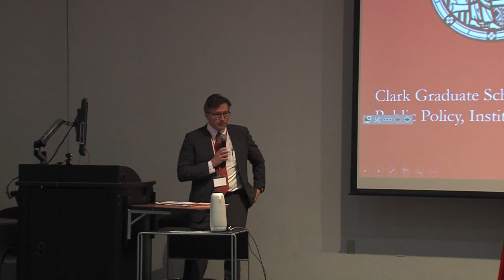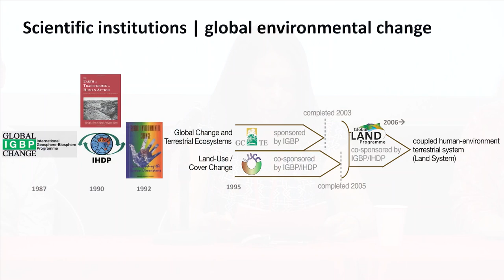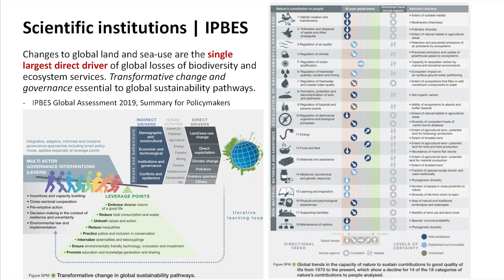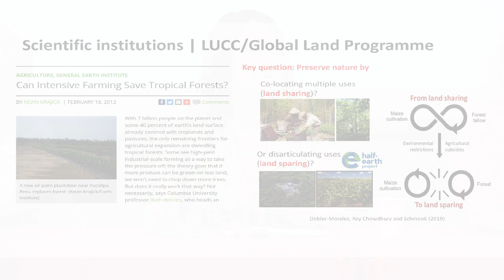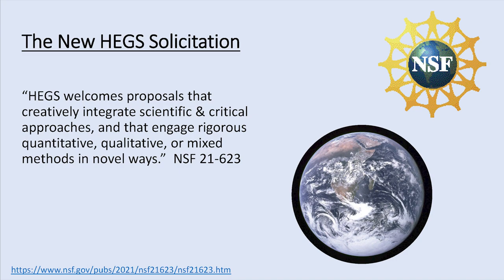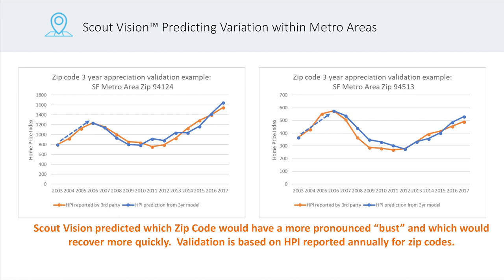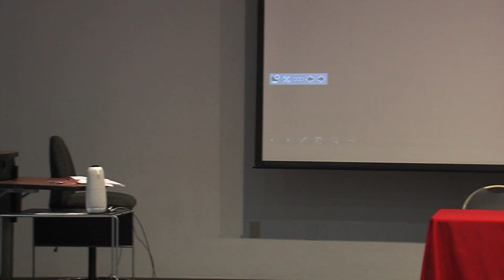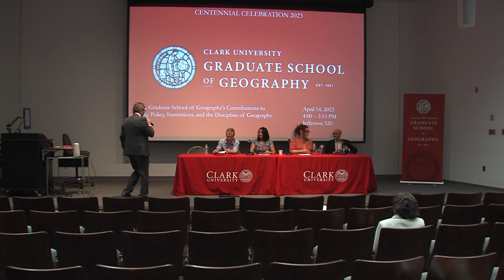Contributions to Public Policy Institutions and the Discipline of Geography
This panel explores the leadership roles that GSG faculty and alumni have played and continue to play in the discipline and in institutions and arenas beyond the academy, including scientific and advisory panels and institutions, NGOs, governments, and the private sector.

MODERATOR
Jim Murphy, Ph.D.

PANELISTS
Anthony (Tony) Bebbington, Ph.D. ’90, Jacqueline (Jackie) Vadjunec, Ph.D., Rinku Roy Chowdhury, Ph.D., Andrew Schiller, Ph.D.